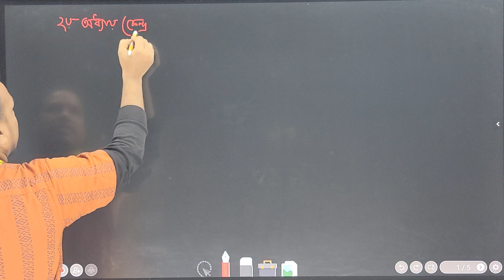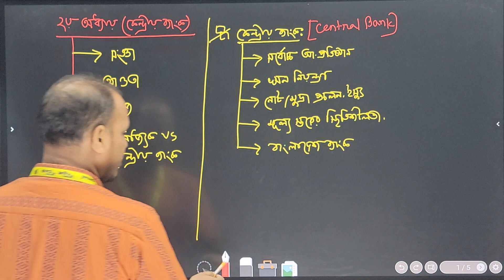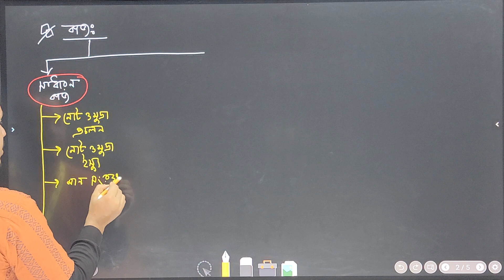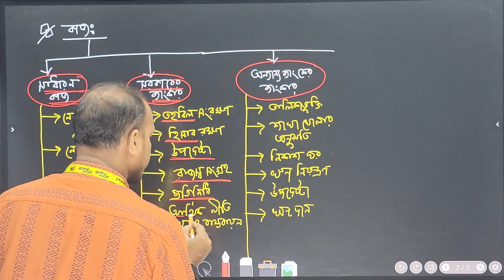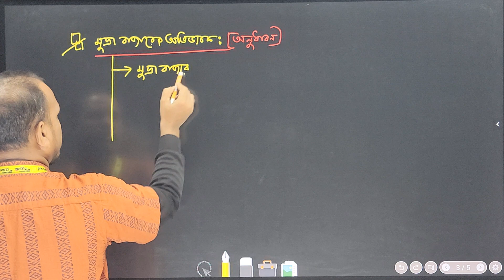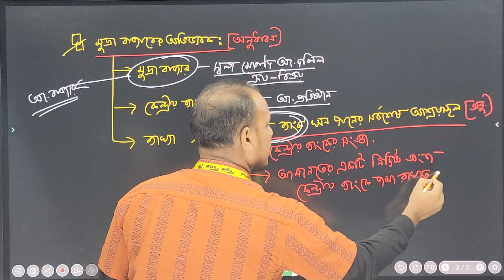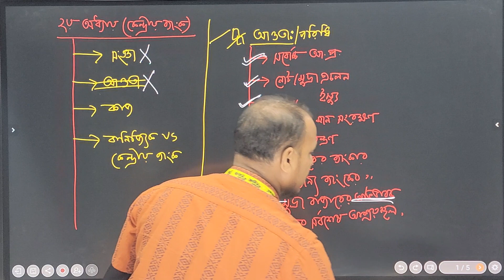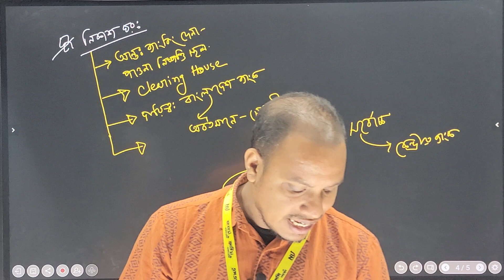HSC Banking || Chapter-2 || Part-1|| HSC Banking and Insurance 2nd Paper || কেন্দ্রীয় ব্যাংক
HSC Finance, Banking and Insurance 2nd Paper | chapter-2 | কেন্দ্রীয় ব্যাংক | part-1 | ফিন্যান্স, ব্যাংকিং ও বিমা ২য় পত্র

এখানে ফিন্যান্স, ব্যাংকিং ও বিমা ২য় পত্রের অধ্যায় ২ এর কেন্দ্রীয় ব্যাংক  সম্পর্কে বিস্তারিত আলোচনা করা হয়েছে।

Location : Chawkbazar tanar pasha, Ali Plaza-2, 3rd floor, Chawkbazar, Chattogram